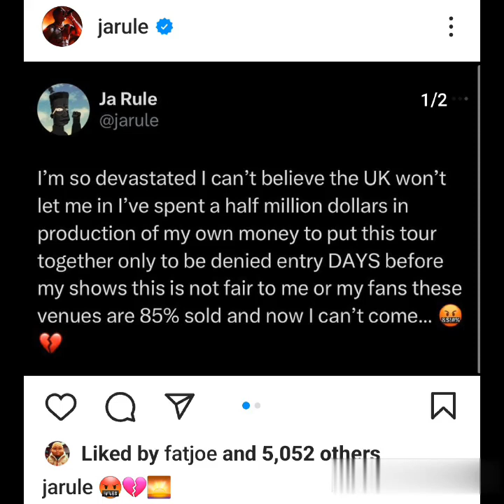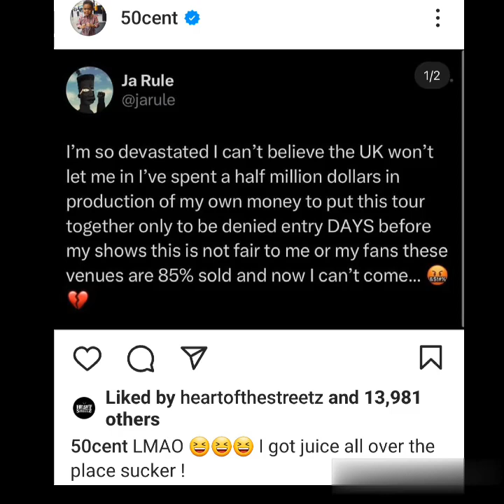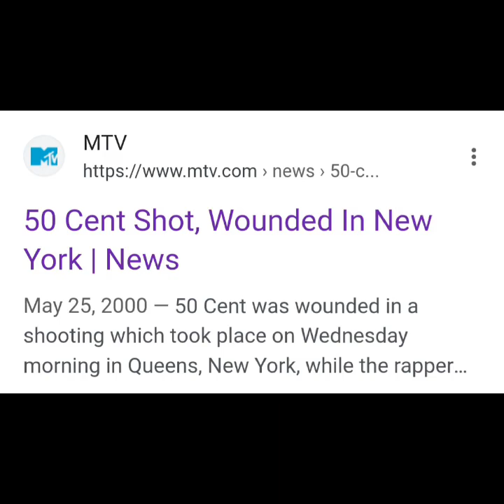50 Cent Gets Ja Rule BANNED From The UK (Oldest Rap Beef In History)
Ja Rule has announced that he’s not a fan of the UK because they’ve denied him entry for his latest performances.

In a series of posts made to X, formerly known as Twitter, on Tuesday (February 27), the rapper claimed that his denial came at the last minute, adding to his growing frustration.

“I’m so devastated I can’t believe the UK won’t let me in,” he said. “I’ve spent a half million dollars in production of my own money to put this tour together only to be denied entry DAYS before my shows this is not fair to me or my fans these venues are 85% sold and now I can’t come.”

He continued: “The UK is one of the few European countries that restricts entry to people with criminal records. In general, you will likely be denied entry if you have been convicted of a crime punishable by 23 months or more under British law or served more than 12 months in prison.”